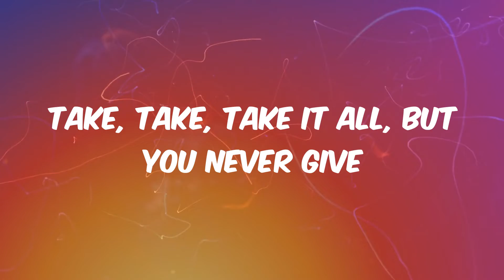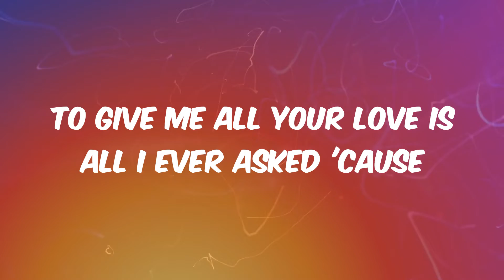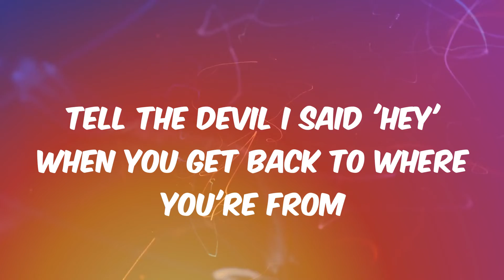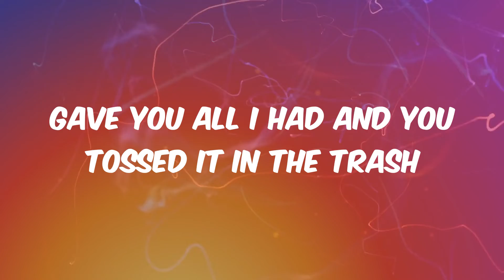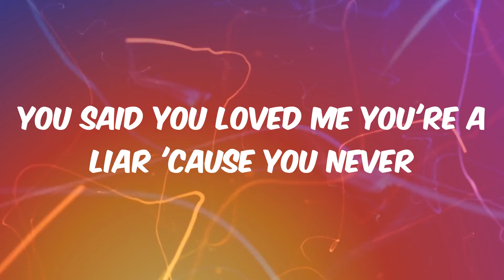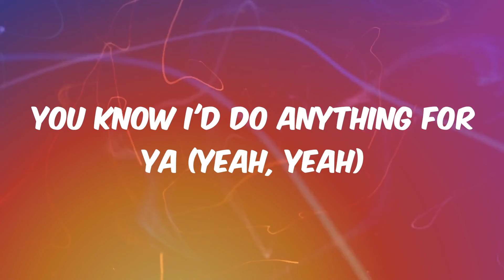Grenade - Bruno Mars (Lyrics)